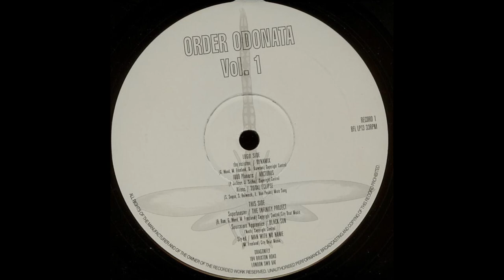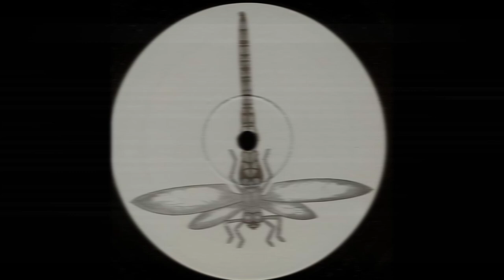Order Odonata [Full compilation] Dragonfly Records (1994) [Goa Trance]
Dragonfly Records ran from 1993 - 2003 and was relaunched in December 2019 with a new installment of the Order Odonata series.
Dragonfly Records, the trance arm of Butterfly Recordings, was a seminal label in the Electronic trance music lineage and arguably the first UK / European Goa Trance label.
The label was founded by music producer Youth and based at his Butterfly Studios in Brixton, London.

Tracklist:
00:00 Dynamix - The Rezistor
06:45 Arcturus - 1000 Planets
13:58 Total Eclipse - Aliens
22:22 The Infinity Project - Superbooster
25:35 Black Sun - Sourcerors Apprentice
32:50 Man With No Name - Sly-ed
38:42 Slinky Wizard - The Wizard
47:33 Hallucinogen - LSD
54:25 Prana - Voyager III (Voodoo Remix)
1:02:21 Total Eclipse - Sound Is Solid
1:08:25 Ayahuasca - New Moon

Dynamix are Danny Dawson , Graham Wood, Martin Freeland.
Arcturus are Joti Sidhu (Psychaos) and Paul Jackson (Genetic).
Prana - Voyager III remixed by Paul Jackson (Genetic).
Ayahuasca are Dino Psaras, Joti Sidhu, Steve Ronan.

Album: Order Odonata
Label: Dragonfly Records
Year: 1994
Genre: Electronic
Style: Goa Trance

Enjoy this classic old-school compilation and as always play it loud!!!